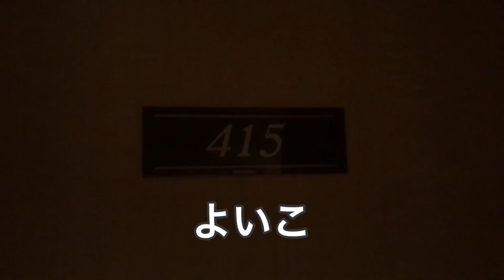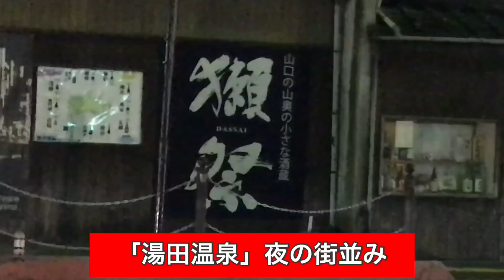山口県にサバゲのお仕事で行ってきた！＆グルメ＆温泉旅館 堪能旅！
山口県に行ってきた！グルメ＆温泉＆シューティング堪能旅！

★『山口人』Tシャツ

★私の初出版本！
渾身の一冊『彼氏にしたい陸自装備ベスト１０』（竹書房）
買ってね！よろしくのす！

マスクタレント、サバイガル（サバイバルガール、サバイバル女子）のらんまるぽむぽむであります！
ミリタリー、サバイバル、アウトドアが好きです！

注意※2018年現在はよしもとクリエイティブ・エージェンシーは退社しフリーで活動しております。

My name is 【Ranmaru pompom】